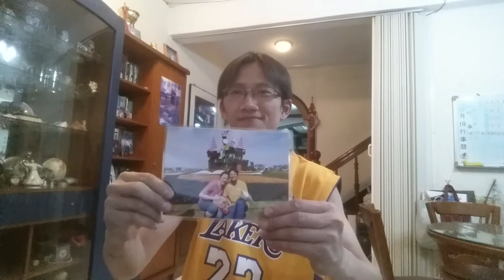賴勁旗演唱 吳克群 新歌 你好可愛 現場演唱